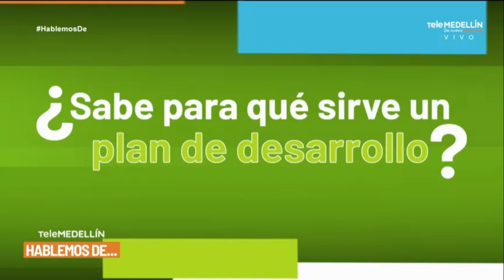¿Sabe para qué sirve un plan de desarrollo? - HablemosDe Plan de Desarrollo "Medellín Te Quiere"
Hoy en HablemosDe Plan de Desarrollo "Medellín Te Quiere", salimos a las calles a preguntarle a la gente, ¿sabe para qué sirve un plan de desarrollo?

Estas fueron algunas de sus respuestas. Leemos en los comentarios tus respuestas. 😉

¡Conéctate ahora!